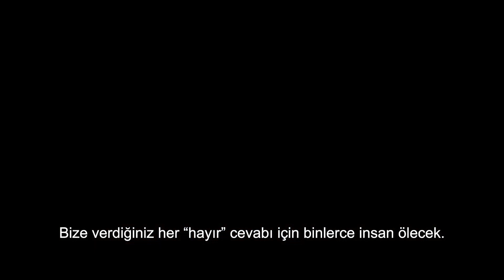Kulübeye Tıklat | Knock At The Cabin | Altyazılı Fragman 2